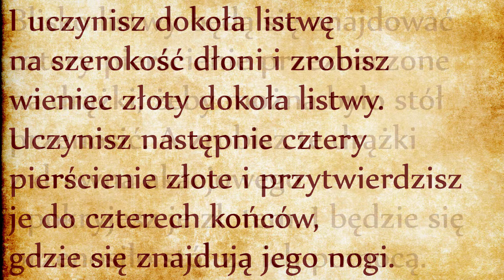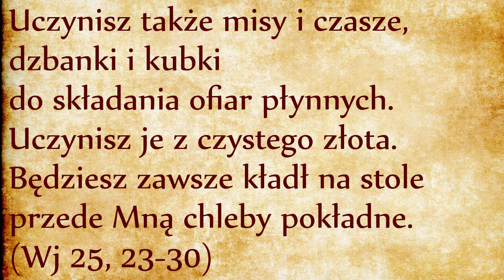Stół na chleby pokładne (Wj 25, 23-30)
Uczynisz też stół z drewna akacjowego; jego długość będzie wynosić dwa łokcie, jego szerokość - jeden łokieć, a jego wysokość - półtora łokcia. Pokryjesz go czystym złotem i uczynisz dokoła wieniec złoty. I uczynisz dokoła listwę na szerokość dłoni i zrobisz wieniec złoty dokoła listwy. Uczynisz następnie cztery pierścienie złote i przytwierdzisz je do czterech końców, gdzie się znajdują jego nogi. Blisko listwy będą się znajdować cztery pierścienie przeznaczone na drążki, żeby można było stół przenosić. A zrobisz te drążki z drewna akacjowego i pokryjesz je złotem. I będzie się przenosiło stół za ich pomocą.
Uczynisz także misy i czasze, dzbanki i kubki do składania ofiar płynnych. Uczynisz je z czystego złota. Będziesz zawsze kładł na stole przede Mną chleby pokładne. (Wj 25, 23-30)
Omawiany stół jest opisany bezpośrednio po opisie Arki Przymierza, jest więc bardzo ważny. Dosłownie jest napisane, że chodzi o „stół chlebów oblicza”. Chleby są pokładne w tym sensie, że są kładzione przed obliczem Boga.
Tu widać znowu wpływ kultury egipskiej: w Egipcie kult świątynny polegał na tym, że kładło się jedzenie przed posągami bóstw, które karmiły się ich życiową energią, ale ostatecznie jedzenie było spożywane przez kapłanów (odsyłam do naszego odcinka na temat kultury egipskiej: link). W kulcie izraelskim chleby również będą przeznaczone kapłanom, ale nie ma już mowy o tym, żeby jedzenie karmiłoby Boga Izraela.
Dzięki stołowi postawionemu tuż przed Arką przymierza, każdy stół w Izraelu jest symbolicznie postawiony „przed obliczem Boga”, a więc każdy posiłek w Ludzie Bożym staje się czynnością świętą, bo uczynioną w obecności Bożej. Rzeczywiście: stół jest miejscem, gdzie człowiek nie tylko się posila, ale również zawiązuje cielesną więź ze współbiesiadnikami. Posiłek jest rytuałem, którego celem nie jest samo jedzenie, ale ustanowienie relacji. Kto jada samotnie nie posila się do końca, bo brakuje mu drugiej osoby naprzeciw, twarzą w twarz. Przy posiłku posilamy się przede wszystkim duchowo.
Bóg jest obecny przy każdym stole i nadaje sens każdemu spotkaniu osób odkupionych ceną krwi baranka paschalnego. Dla rodziny wierzącej rozmowa przy stole staje się okazją do komentowania wydarzeń, do omawiania codziennych problemów, interpretując wszystkie wydarzenia w świetle Słowa Bożego. Przy posiłku każdy ma okazję uczyć się od innych nowego spojrzenia, Bożego spojrzenia, jak również budować i wychowywać bliźniego. Pod tym kątem najgorszym możliwym scenariuszem jest samotne wciąganie jedzenia trzymając wzrok utkwiony telewizorze, w telefonie lub słuchając radia. Jest to utrata uważności i oddelegowanie naszego światopoglądu na dziennikarzy, którzy reprezentują poglądy swoich chlebodawców. Dzisiaj już wiemy, że te poglądy są często sprzeczne z interesami zdrowego społeczeństwa.
W każdym razie stół umieszczony przed Sanktuarium wywyższa status każdego stołu rodzinnego. Ten stół zapowiada również stół eucharystyczny Nowego Testamentu, który również podtrzyma więź Ludu Bożego z Ojcem za pośrednictwem Jezusa Chrystusa dającego siebie ludziom za POKARM. Stół Eucharystyczny skupia wszystkie rodziny chrześcijańskie i zachęca je do stawania się miejscem świętości – dlatego też żaden wierzący nie rozpocznie posiłku bez dziękczynienia Bogu i błogosławieństwa pokarmów, co nawiązuje do błogosławieństwa kapłańskiego uczynionego nad ofiarami eucharystycznymi.
Tyle jeśli chodzi stół. W następnym odcinku omówimy Menorę, czyli świecznik siedmioramienny, który ma jeszcze wymowniejszą symbolikę.
Mojżesz Aaron